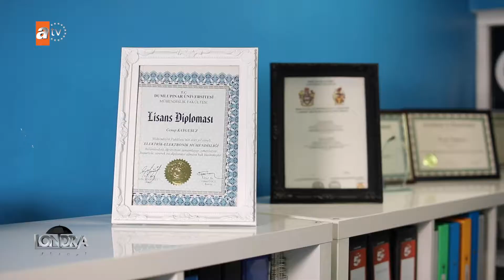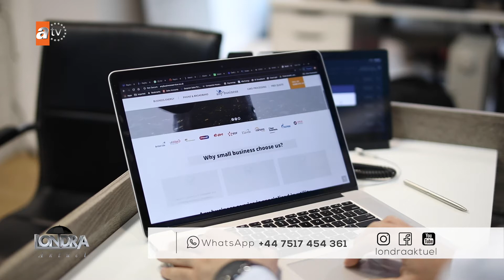Londra Aktuel 144 - Cenap Kaygusuz / Kağıt para tarih mi oluyor?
İŞ YERİ SAHİPLERİNE BÜYÜK MADDİ KAZANÇLAR SAĞLAMAK İÇİN ÇALIŞAN CENAP KAYGUSUZ, KAĞIT PARANIN KORONAVİRÜS NEDENİYLE KALKACAĞI VE FİRMALARIN BUNA AYAK UYDURMAK İÇİN BİRTAKIM DEĞİŞİKLİKLER YAPMALARI GEREKTİĞİNİ ANLATIYOR. YENİ PARA DÜZENİNE AYAK UYDURMAK İÇİN NELER YAPMAK LAZIM?